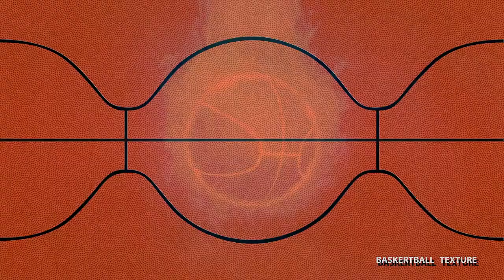FORT WAYNE VISION VS INDIANA FURY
A Semi-pro game between Fort Wayne Vision and Indiana Fury. Fort Wayne Vision wins 111-98